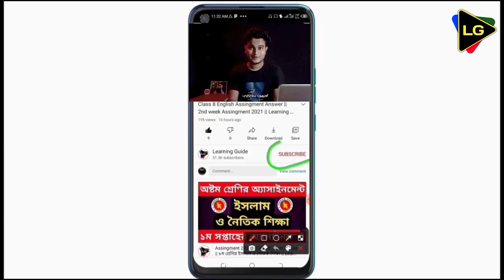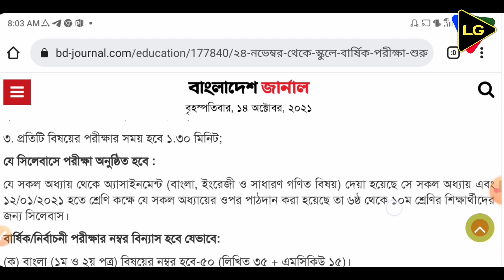ব্রেকিং নিউজ-: অ্যাসাইনমেন্টের নাম্বার যুক্ত হবে বার্ষিক পরীক্ষায় | নতুন সিলেবাসে হবে পরিক্ষা